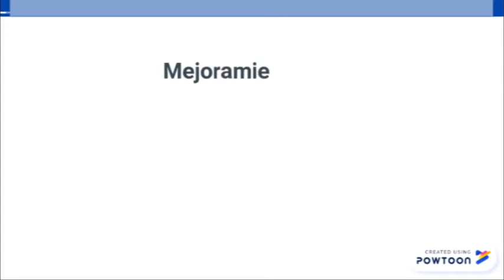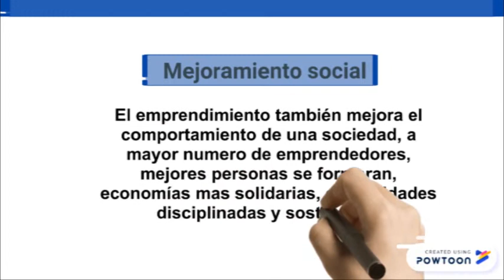JUAN CARLOS FERNÁNDEZ MATERIA ENTORNO GLOBAL EMPRENDEDOR TEMA EMPRENDIMIENTO E INNOVACIÓN